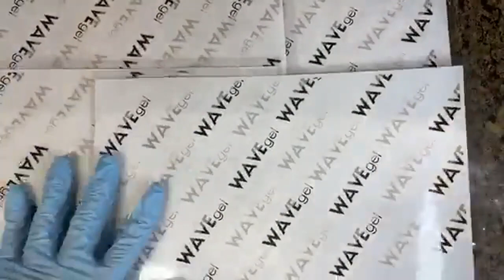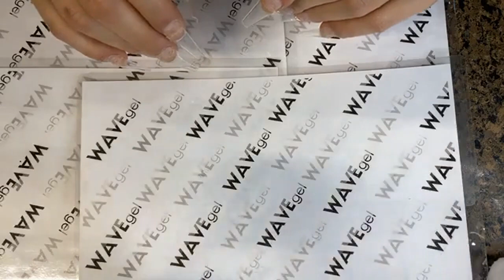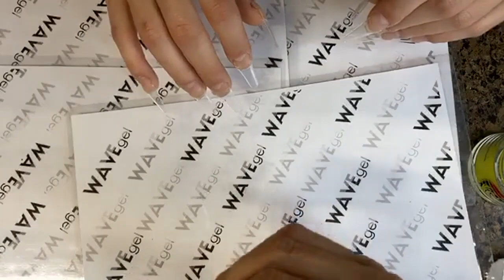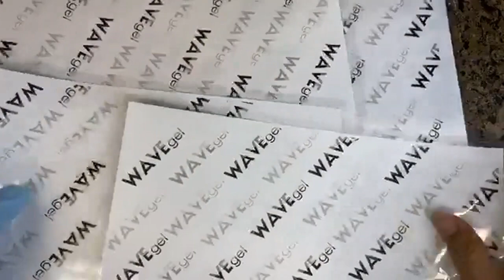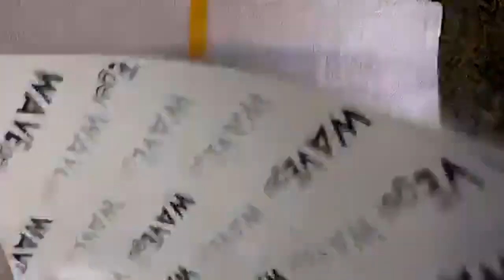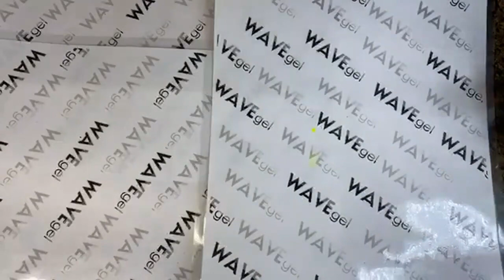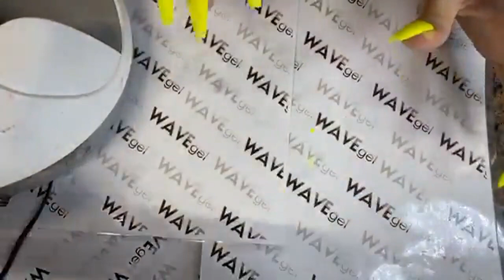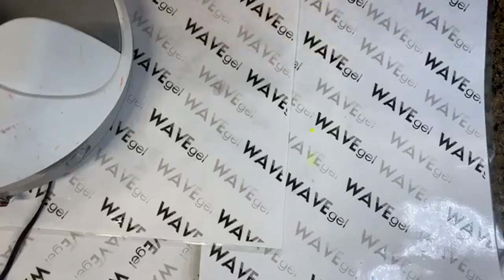Cách xử lý Full set khi gặp tay khách ko ưng ý | Thien Toan